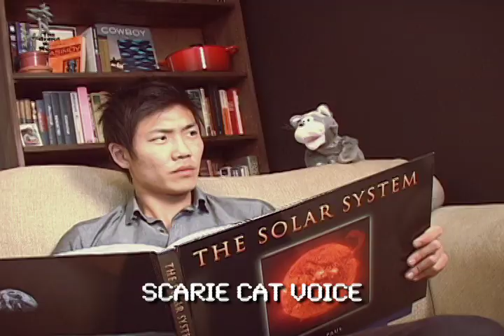Roboto Neko Amigo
1989 Japanese/Spanish commercial recovered and restored by The Museum of Modern Robotics and The Arts (Earth location)

STEEL DRUM IN SPACE is
Anthony Arkin
Trish Harnetiaux
Jacob A. Ware

Starring:  Carlos Gonzalez, Daniel Graff, John Harnetiaux, Andy Putnam

Original music by Jason Petrisko